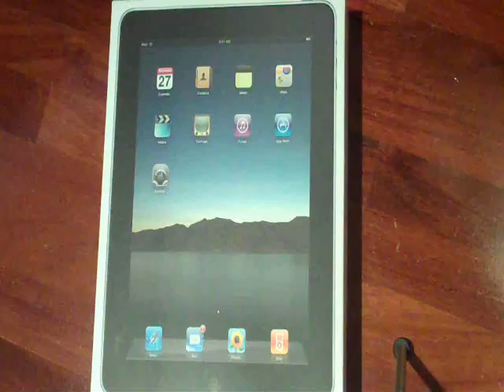Ipad Unboxing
Whats more to say!